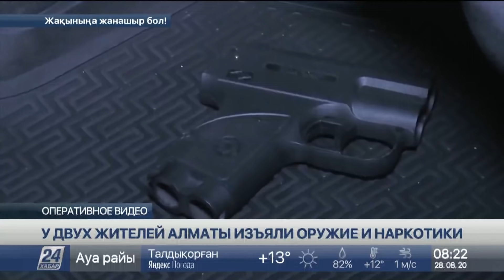Мужчина пытался покончить с собой, спрыгнув с колеса обозрения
В Кызылорде полицейские спасли 28-летнего мужчину от самоубийства. Они сняли его с колеса обозрения.

После безуспешных переговоров стражи порядка поднялись к нему по лестнице и заставили спуститься.

Молодой человек находился в состоянии алкогольного опьянения. Сейчас устанавливаются все обстоятельства происшествия.